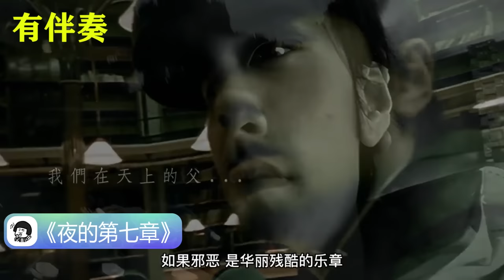当歌手现场“去掉伴奏”差异有多大？美依礼芽原声清唱《极乐净土》碾压，谢娜全程尬住！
当歌手现场“去掉伴奏”差异有多大？美依礼芽原声清唱《青鸟》《极乐净土》碾压，谢娜全程尬住！